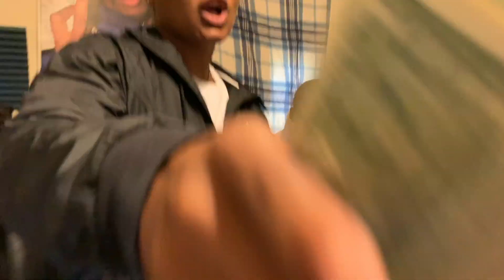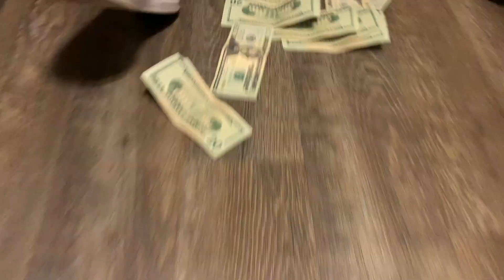Young Blast feat.(Bub400) "No hook freestyle" Official Music video